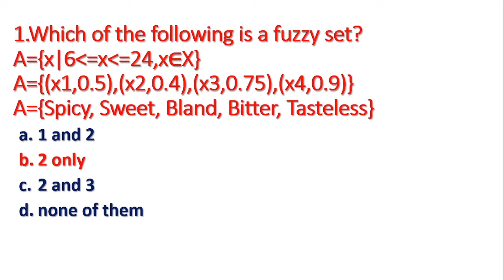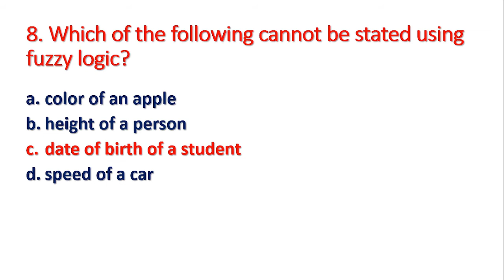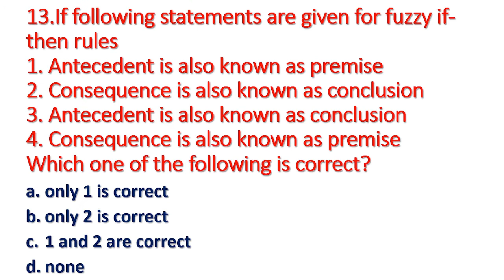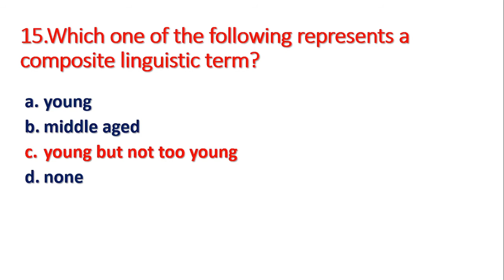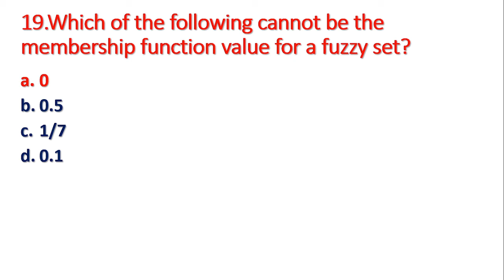TOP 25 MCQS ON FUZZY SYESTM - SOFT COMPUTING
In this video, we see soft computing important questions for online exam 2020 (UGC NET, SET exam and all IT exams) for computer science students, Soft Computing Fuzzy Systems
Important MCQ for  Online Exam 2020 ||  Computer Science Engineering || Very important questions for computer science students for online exam 2020.

Complete List of Videos of Paper 1 and Paper 2 Computer Science NTA NET Paper 1 Higher Education

Our Channel:
EKALAVYA ACADEMY is an Educational channel on YouTube, where we prepare for all the Teaching exams such as UGC NET, SET, TNSET, MHSET, GSET, APSET, PGTRB etc and Salesforce Training and Various Computer Courses.